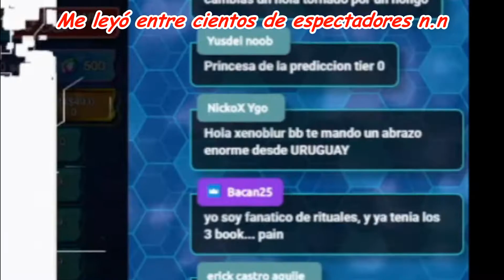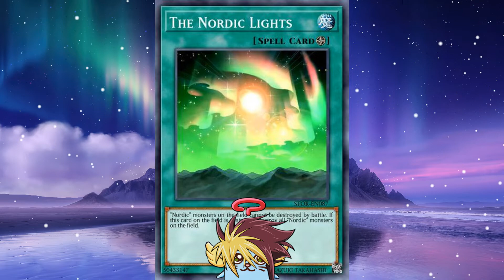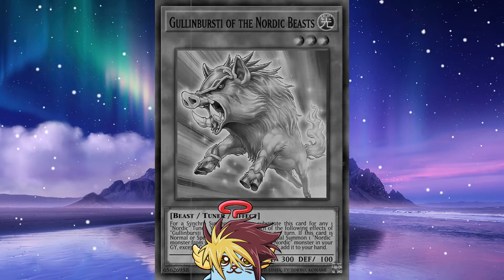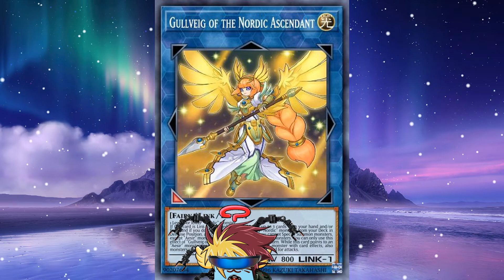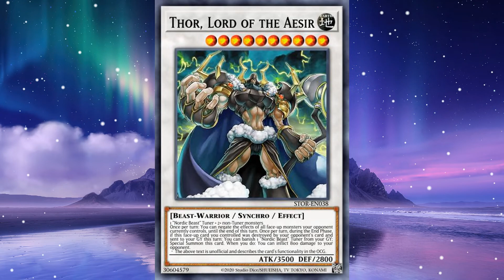Nórdicos / Nordics Konami nos tira un guiño de que planea ponerlos!! Yu-Gi-Oh! Duel Links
Veamos ese soporte potente que podría agregar Konami dentro del juego muy próximamente

Y aunque no fuese así, nunca esta de más ver la potencia de un deck!!

Un abrazo enorme, cuídense, cuiden sus gemas y hasta pronto!!!